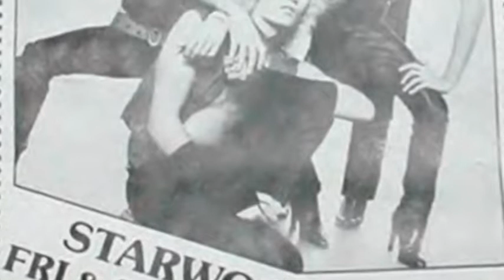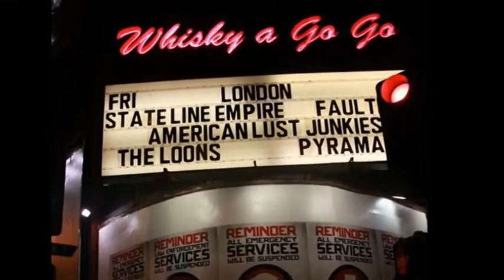London - Drop the Bomb (Released 1986)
London is an American heavy metal band formed in Hollywood, California in 1978. The band included several members that would go on to play in more famous bands, such as Mötley Crüe, Guns N' Roses, W.A.S.P. and Cinderella. Becoming jaded with all of the member changes and looking to move on, Sixx and Benjamin were next to leave the band. Sixx would soon meet drummer Tommy Lee and form what would become Mötley Crüe and go on to massive international success.[6] On their debut album Too Fast for Love, Mötley Crüe released a song that Sixx and Grey had written but never recorded with London entitled "Public Enemy No. 1". Benjamin joined Satyr and later recorded the soundtrack to the horror movie Rocktober Blood with Sorcery. Blackie Lawless was brought into the band to replace Sixx on bass, but this didn't last very long, and Lawless would go on to form W.A.S.P.   By 1985, the lineup consisted of Grey and Izzy Stradlin, vocalist Nadir D'Priest, drummer Bobby Marks and bassist Brian West (TKO). Marks soon left to form the first lineup of Keel, and Fred Coury was brought in as his replacement.[6] Stradlin then left to join Hollywood Rose/Guns N' Roses with close friend Axl Rose. Steven Adler was also in the lineup,] playing on some early demos while with Nadir, Brian, Lizzie, and former Fleetwood Mac guitarist Bob Welch. Adler left the band and eventually joined up with Guns N' Roses.